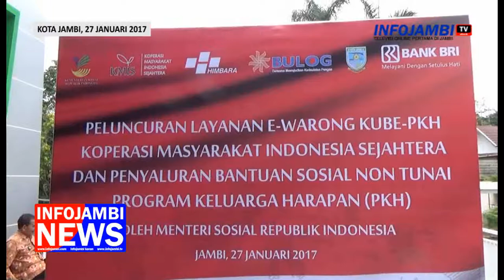ZUMI ZOLA SAMBUT BAIK PELUNCURAN E WARONG DI JAMBI